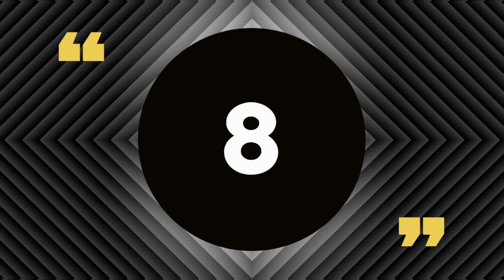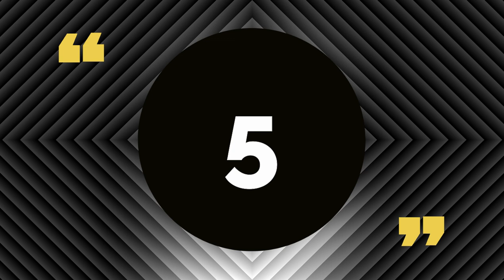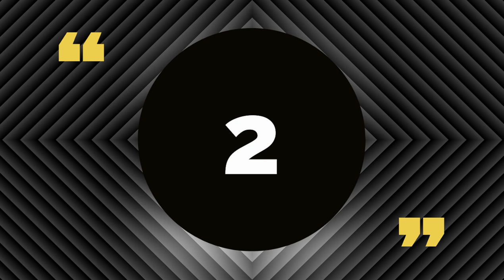Top 12 Beautiful South Actress Name With Photo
shwetaswebreview

Shwetas Web Review
Video Credit :- INSTAGRAM, GOOGLE
. ◆ Shwetas Web Review

Shwetas Web Review
Shwetas Web Review
◆ ( Note :- ALL THE VIDEO & IMAGES SHOWN IN THE VIDEO BELONGS TO BE RESPECTED OWNERS AND NOT ME ).
◆ I AM THE NOT THE OWNER OFF ANY VIDEO & IMAGES SHOWED IN THE VIDEO.

$ $ Shwetas Web Review
$ $ Shwetas Web Review

YOURS QUARIES:-